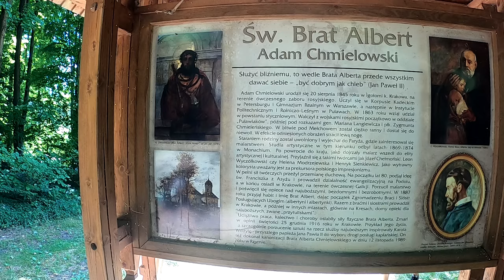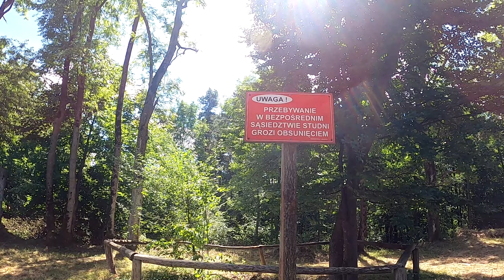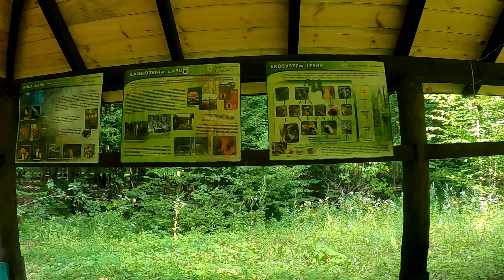Roztocze Fatem IV - dzień siódmy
Tym razem kolejna wizyta na krańcach wschodnich.  Odwiedzimy wzgórze Monastyr  gdzie znajdują się ruiny klasztoru bazylianów. Przejedziemy się wzniesieniami koło Wercraty. W drodze do Hrebenne odwiedzimy też Siedliska i jego źródła.

W drodze powrotnej przejedziemy się pomiędzy bliźniakami Długim Gorajem i Krągłym Gorajem który jest też najwyższym szczytem Lubelszczyzny.

Co jeszcze ? A zobaczcie sami